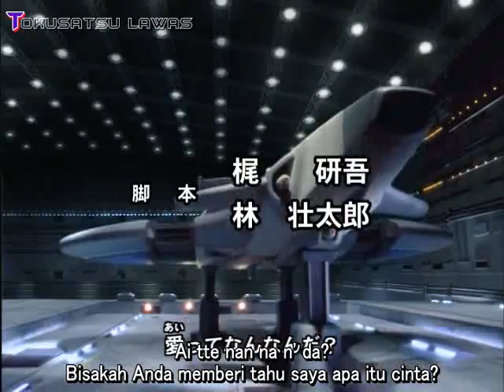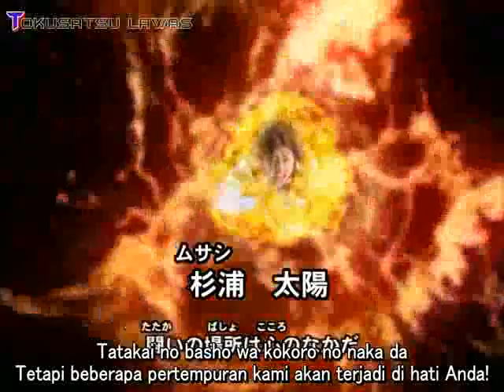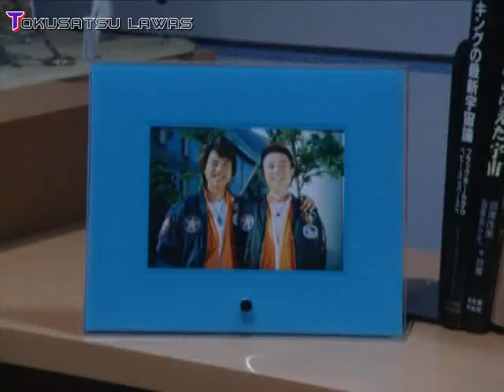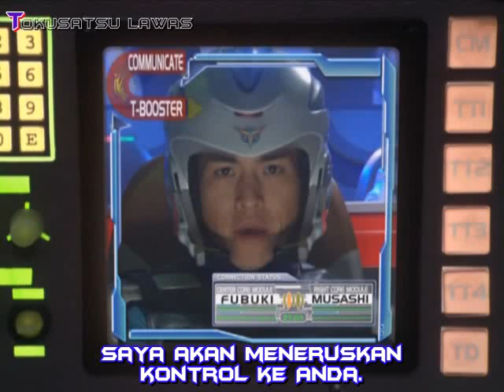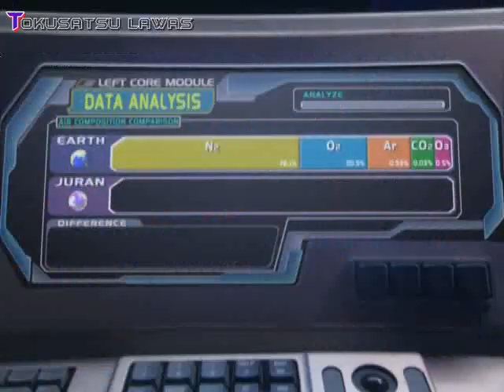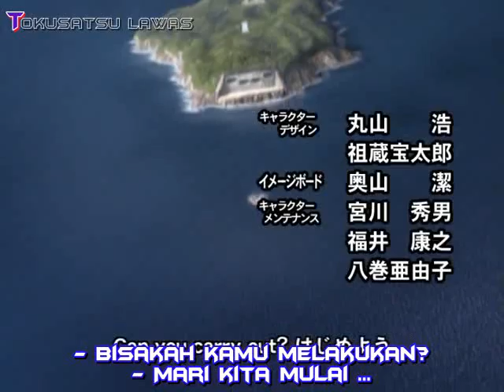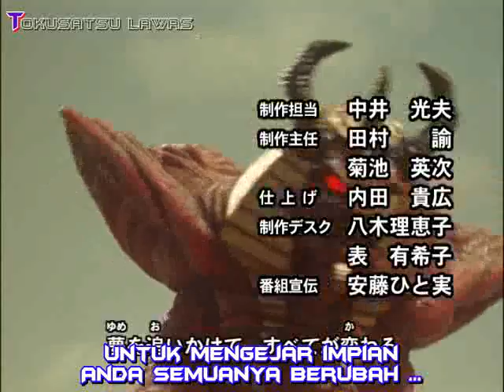Ultraman Cosmos Eps 21 Sub Indo